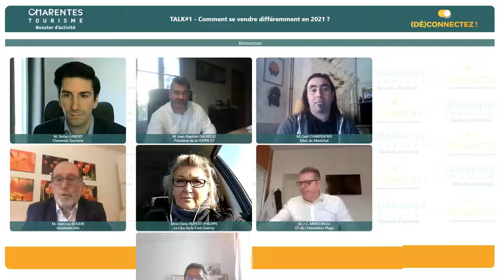(DE)CONNECTEZ ! Talk #1 - LE REPLAY : "Comment se vendre différemment en 2021 ?" - 9 mars 2021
Un échange animé par Jean-Luc Boulin.
Dans une période encore marquée par la crise sanitaire, l’agilité commerciale est devenue un enjeu majeur. Pour certaines structures, il s’agit même d’une question de survie commerciale. Face à ce constat, comment les cartes sont-elles redistribuées ? Des opportunités ou des tendances durables se cachent-elle derrière cet intervalle troublé ? Cinq professionnels du tourisme débattent autour de la commercialisation et exposent idées, bonnes pratiques et réflexions.